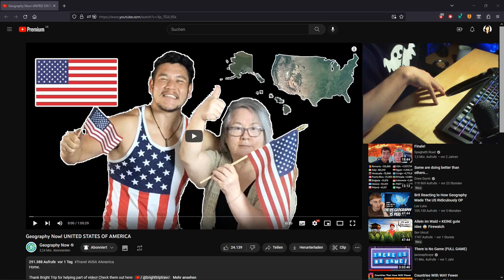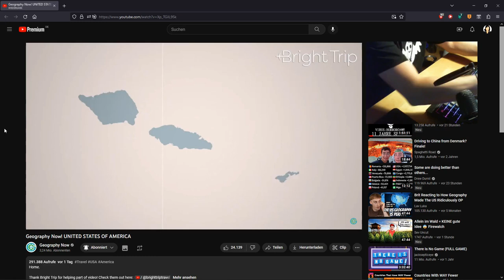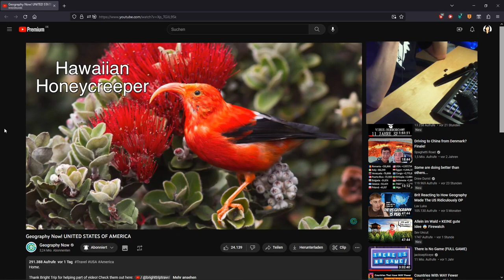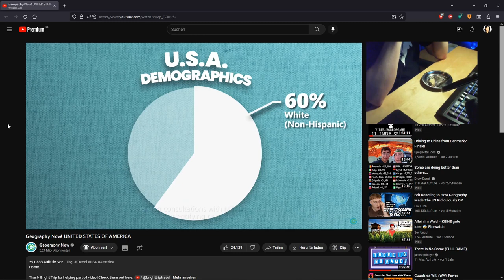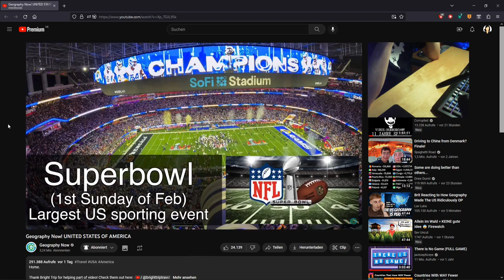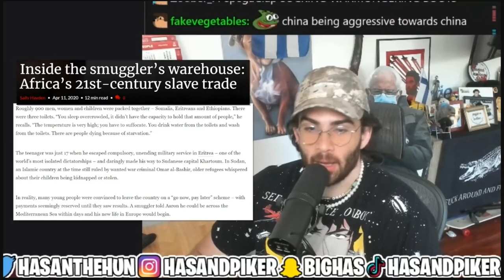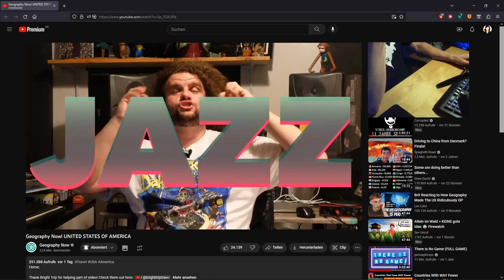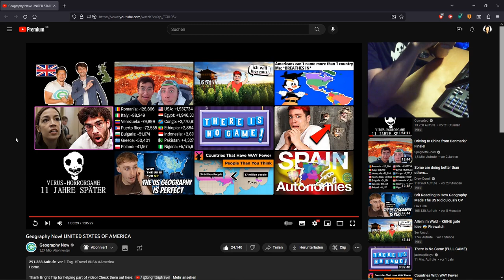Geography Now! UNITED STATES OF AMERICA 🇺🇸🤝🇩🇪 [German Reaction in English]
Other Links

Second Video from Second Thought (America Compared: Why Other Countries Treat Their People So Much Better)

Chapters

00:00:00 | Intro
00:05:00 | Begin of reaction
00:15:18 | The states' flags
00:16:23 | Back to reaction
00:17:10 | Guantanamo Bay
00:19:43 | Other topics
00:22:13 | Hawaii should be independent
22:50:38 | Back to reaction
00:27:31 | Las Vegas and water
00:28:32 | Back to reaction
00:36:10 | When will China have the highest GDP?
00:37:03 | Back to reaction
00:45:39 | Tipping
00:47:04 | Back to reaction
00:50:17 | What is an American? Tell me in the comments!
00:51:52 | Back to reaction
00:54:26 | Migration into the USA
00:55:56 | Back to reaction
01:10:22 | Lacrosse and Trails of Cold Steel
01:11:17 | Back to reaction
01:12:17 | Radical Living [When people from the USA visit GERMANY (PART2)] Small Part of his video to explain the differences between Football and Soccer
01:14:32 | Back to reaction
01:18:56 | How can anyone feel proud of their country!? [Please tell me in the comments!]
01:20:01 | Back to reaction
01:21:49 | HasanAbi about US War crimes
01:38:58 | Back to reaction
02:05:52 | Outro
02:10:00 | My final thoughts and some other things :)